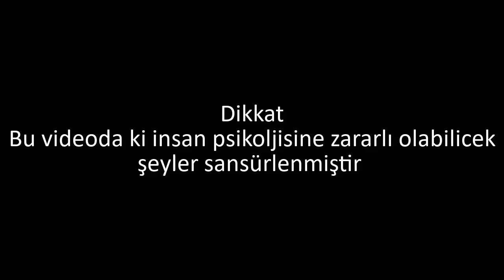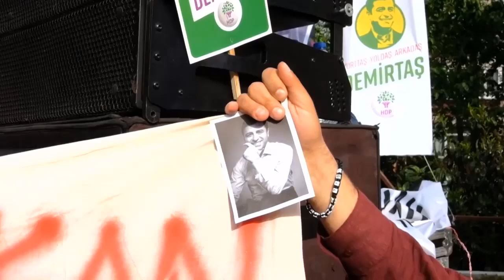Hayaller ve Yan Etkileri